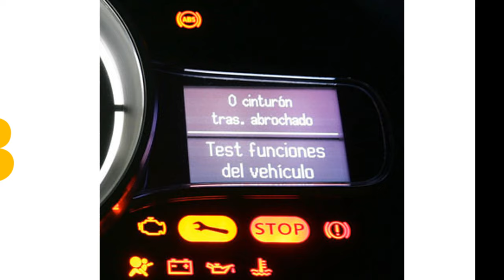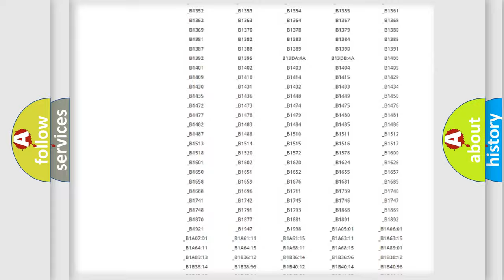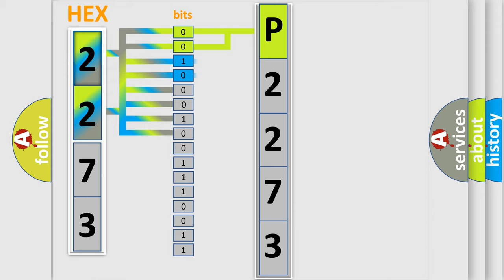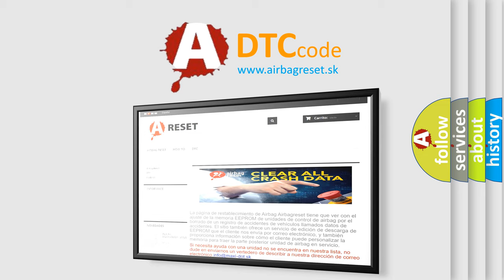DTC Pontiac P2273 Short Explanation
Contents:
0:21 Basic DTC analysis according to OBD2 protocol standard.
1:48 Insight into programming
2:58 A diagnostically understandable description of the Diagnostic Trouble Code
3:05 Basic error definition

Make:
Pontiac
Code:
P2273
Definition:
No SKIM Bus Message
Cause: